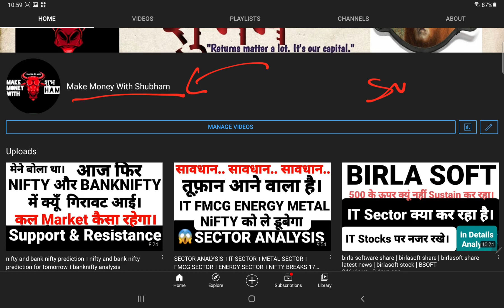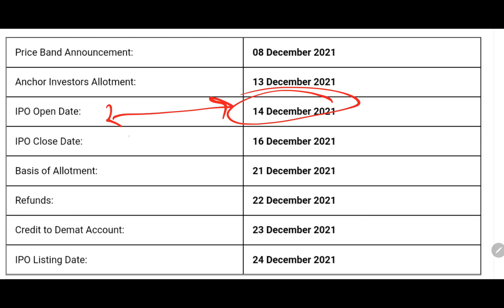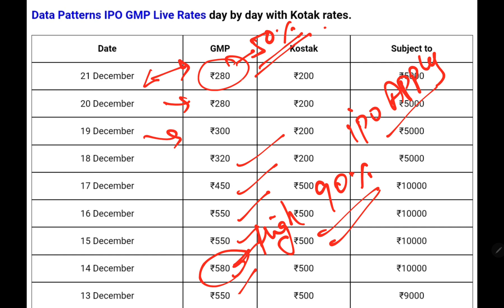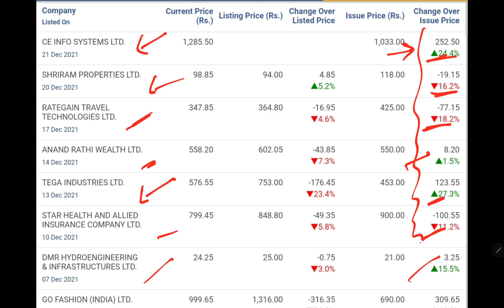data patterns । data patterns share । Data Patterns share latest news